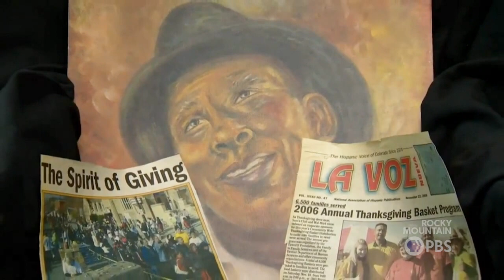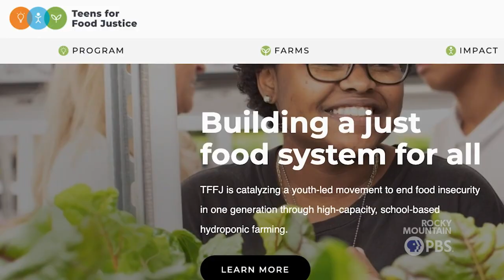How a hydroponic farm grows food and minds in a Denver classroom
nside a classroom in a Denver school, there is much more than desks, white boards, students and teachers. An entire hydroponic farm is growing alongside the minds of teenagers at Bruce Randolph School.

Bruce Randolph school serves sixth through twelfth grades in the Globeville, Elyria-Swansea, Cole and Whittier neighborhoods in Denver. Named after “Daddy” Bruce Randolph, the school aims to carry on his work to help feed and serve those in need.